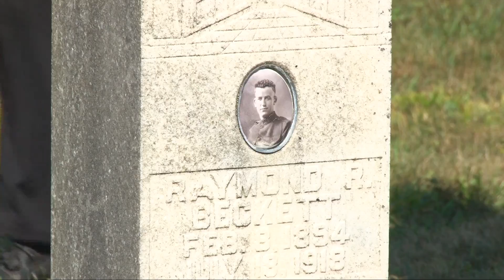Cabell County Family Honors Soldier 100 Years Later